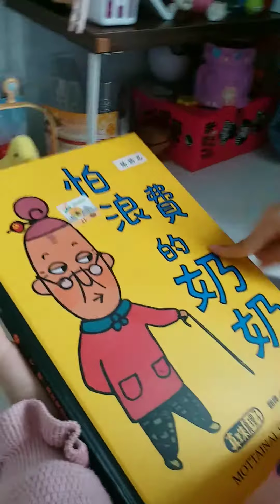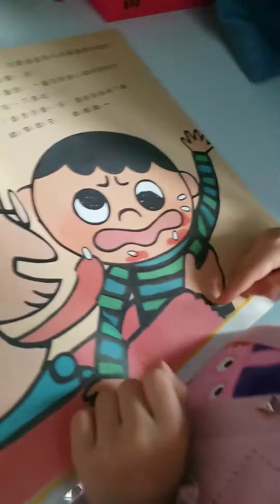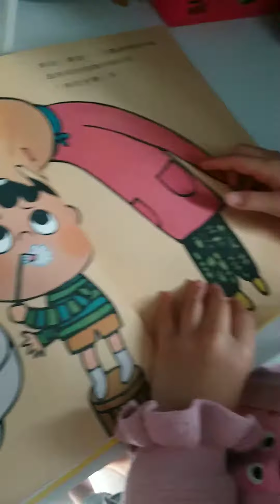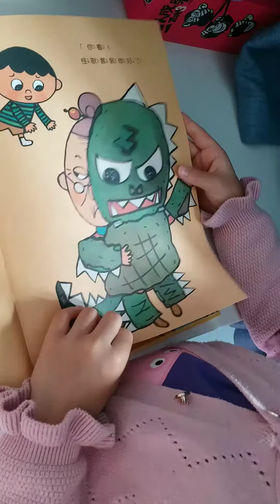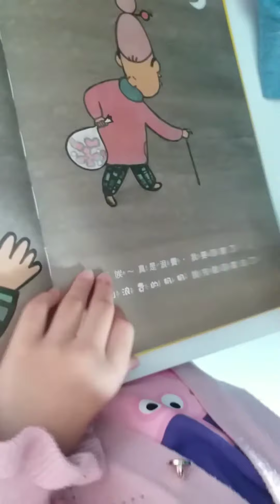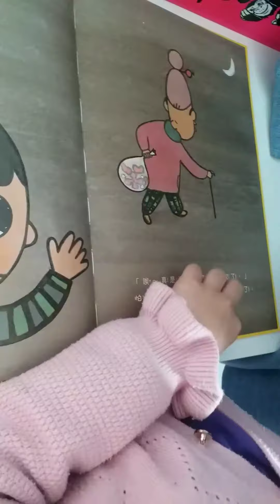讀故事書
怕浪費的奶奶